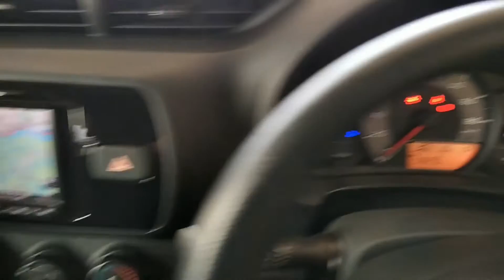Toyota Vitz F 1.0 2017 for Sale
Engine in pristine condition.
Well maintained.
Excellent mileage.
Comfortable seats.
Neat & clean interior/exterior.
Excellent fuel average and smooth drive.
Spare and other tools are available.
Original key available.
Price is reasonably demanded with to car's condition.
No mechanical work required.
No need to spend a single penny on car maintenance.
Plz don't text.